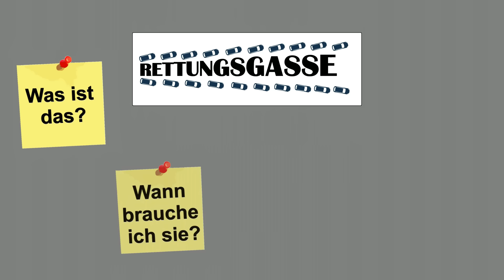Die Rettungsgasse in Deutschland – Umfrage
[S] –  Die Rettungsgasse in Deutschland – Umfrage

Die Bildung einer Rettungsgasse auf mehrspurigen Richtungsfahrbahnen ist in Deutschland seit 1982 verpflichtend vorgeschrieben. Bei Verkehrssituationen, die zu stockendem Verkehr und Stau führen, haben die Verkehrsteilnehmer sofort so zur Seite zu fahren, dass rechts von der linken Spur die Rettungsgasse entsteht. Dazu darf nötigenfalls der Standstreifen mitgenutzt werden. Den Standstreifen nutzen Einsatzfahrzeuge deshalb nicht, weil er durch liegengebliebene Autos blockiert sein könnte. Autofahrer die nicht vorschriftsmäßig handeln, begehen eine Ordnungswidrigkeit, die mit einem geringen Bußgeld nach StVO §11 bestraft werden kann.
Auch in Österreich ist das Bilden einer Rettungsgasse seit einigen Jahren gesetzlich vorgeschrieben. Allerdings sieht der Bußgeldkatalog dort deutlich höhere Strafen als in Deutschland bei einer Nichtbildung durch den Autofahrer vor. Dies kostet dort über 700 Euro.Wird ein Einsatzfahrzeug durch die Nichtbildung direkt blockiert, ist die Strafe dann schon bei über 2.000 Euro.

Funktioniert die Rettungsgasse in Österreich durch die hohen Strafen besser als in Deutschland? Was kann dagegen unternommen werden und wissen die deutschen Autofahrer eigentlich was eine Rettungsgasse ist und wann man sie bildet? …. Deutsche BlaueNews hat in Pforzheim mal nachgefragt.

In meinen Videos berufe ich mich auf den §22 i.V. mit §23 KunstUrhG | Meine Videos richten sich nicht auf einzeln zu erkennende private Personen oder Kennzeichen. Diese sind laut dem genannten Paragraphen nur als Beiwerk zu betrachten und von mir nicht beabsichtigt. Einsatzkräfte aller Art zählen zu den relativen Personen der Zeitgeschichte. Bilder dieser Personen dürfen im Zusammenhang mit dem Ereignis ohne Einwilligung veröffentlicht werden.

Panasonic HC-V757
Panasonic HC-X929

©Deutsche BlaueNews - Full HD - DBNews